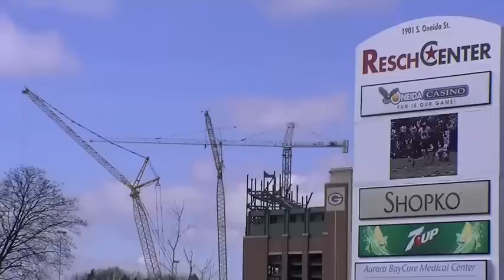Lambeau Field Construction 2012 (3/25/12)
This is the progress of the Lambeau Field expansion project as of March 24th and 25th, 2012. So far, it's looking pretty good! Go Pack Go!